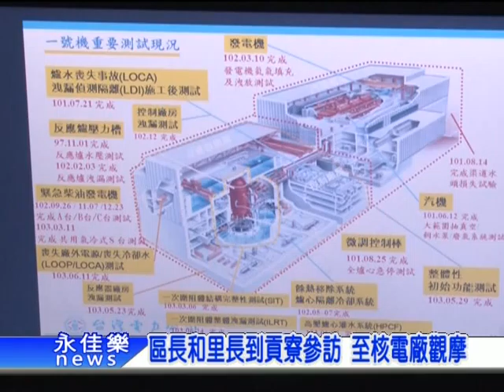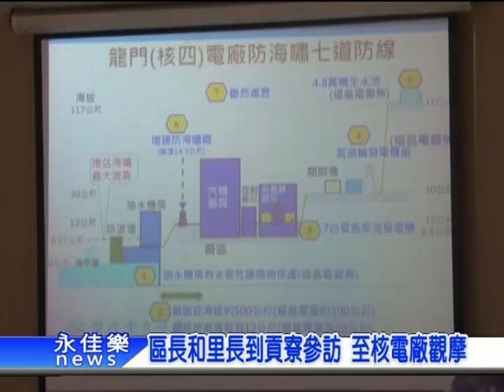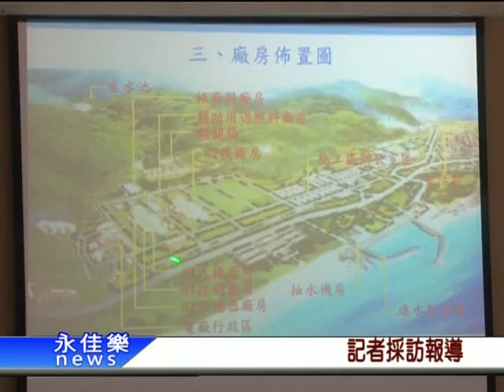0529區長和里長到貢寮參訪 至核電廠觀摩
林口區公所29日上午前往貢寮進行參訪交流，由區長朱思戎帶領同仁及各里里長，抵達龍門施工處訪問並進行交流。區長指出，林口與貢寮地區，在沿海一帶都有發電廠，部分地理背景相似，非常值得互相觀摩交流，現場貢寮區長及龍門施工處處長也都親自到場熱情接待。